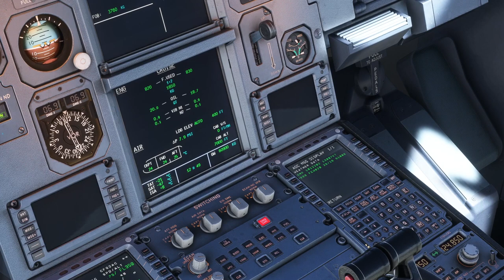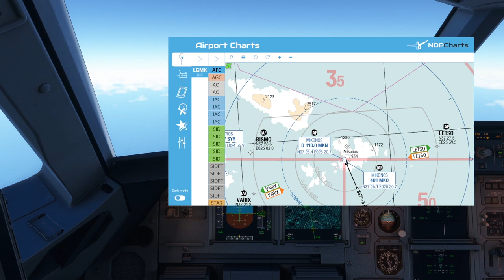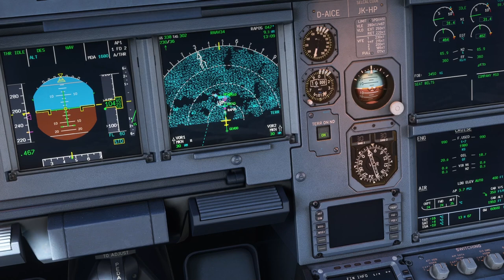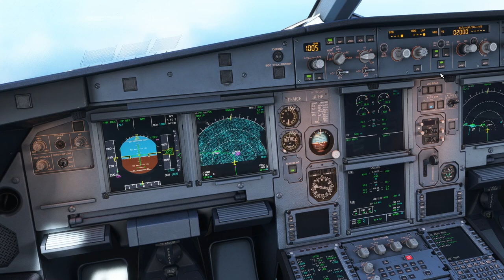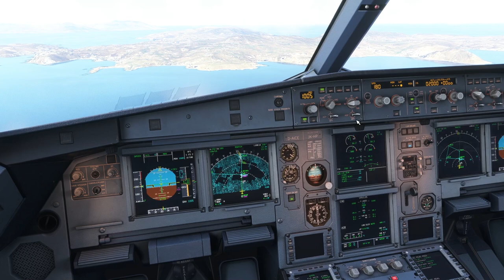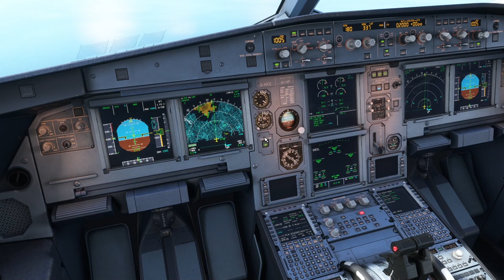Circling Tutorial: "Standard" Circling auf Mykonos | Fenix A320 | Folge 6 | MSFS 2020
Willkommen zum sechsten Teil der Circling Reihe ist unser heutiges Ziel ist Flughafen Mykonos in Griechenland. Dort fliegen wir einen RNAV gefolgt von einem Visual Circling auf die Piste 16.
Sollten noch Fragen offen geblieben sein, lasst es mich gerne in den Kommentaren wissen. Lasst gerne auch ein Like da, das hilft bei YouTube immer ungemein! :)
Viel Spaß beim nachfliegen, wie immer gilt natürlich: Nur im Simulator nachmachen!

Inhalt:
0:00 Intro
0:29 Briefing
4:14 MCDU Vorbereitung
8:01 Descend
8:40 Anflug
11:16 Circling
13:49 Landung
15:00 Replay
15:43 Outro